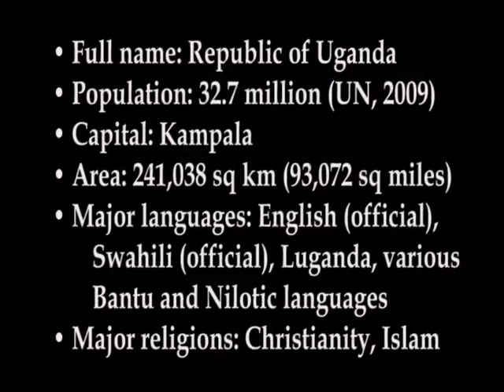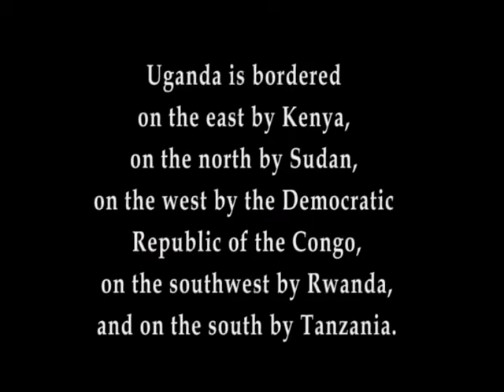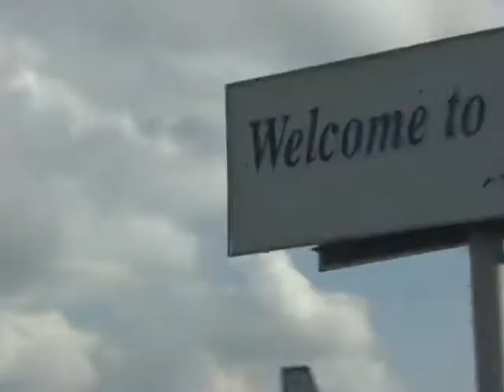Uganda, Uganda ..... (Part I)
This is documentary about the field work we did in Uganda in July 2010 as a joint team of John Hopkins University, Lehman College (City University of New York) and Makerere University (Kampala). Field work included assessment of affected population and geologic conditions of flooded areas and landslides.